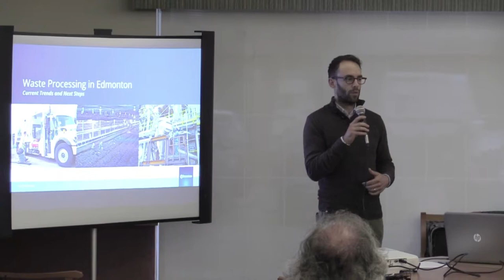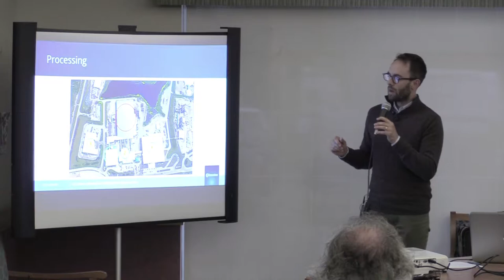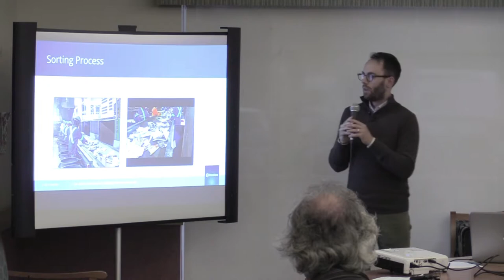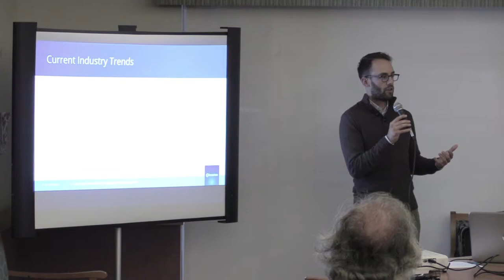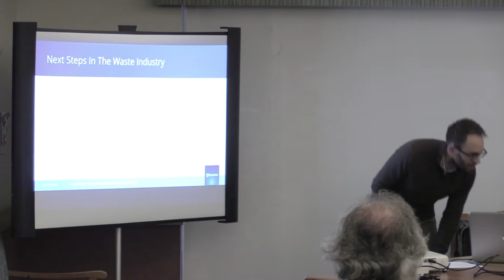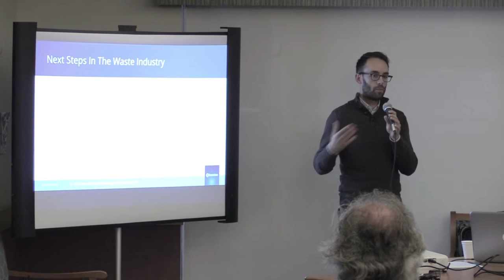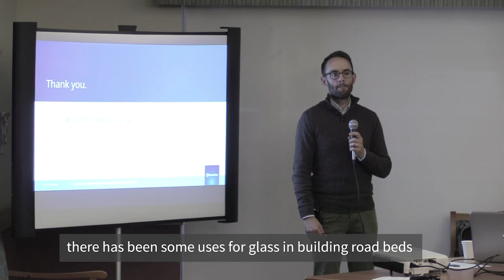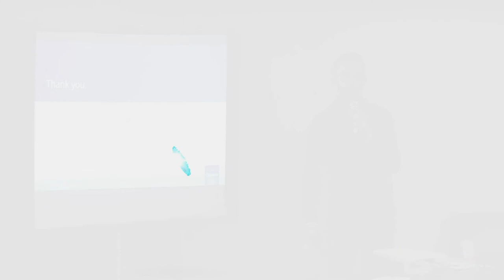Waste, recycling and composting with Michael Robertson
Michael Robertos of Edmonton Waste Management talks about trends, processes and innovations in the Capital City's waste management systems.